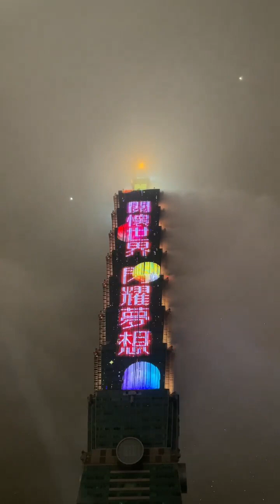Taipei 101 2023 Fireworks - Goodbye 2022 and welcome 2023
Step into 2023 with confidence, gratitude, and kindness. Happy 2023, everyone!